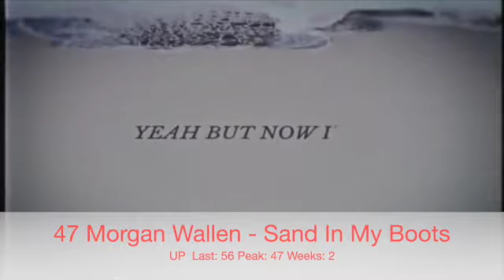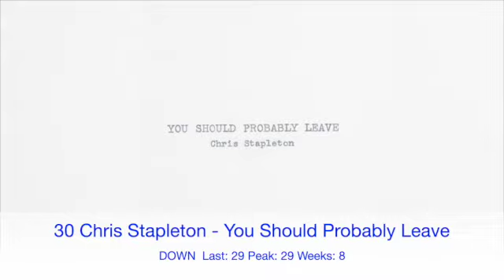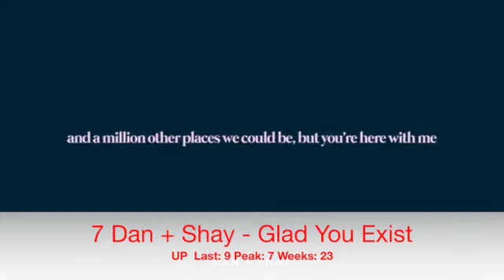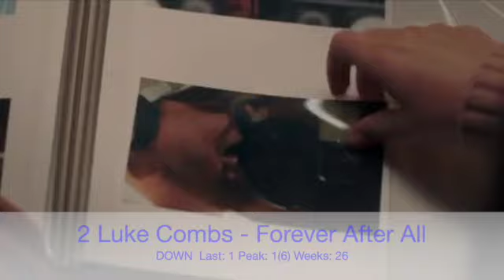Billboard Top 60 Country Airplay Chart (July 17 2021)